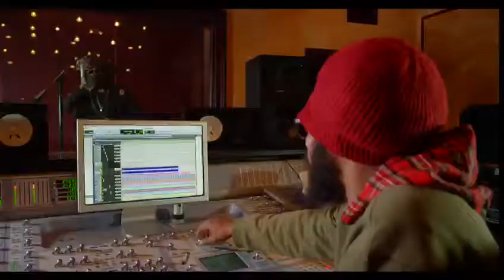SPRAGGA BENZ NEW MUSIC VIDEO - A JUST WE - FROM REDSQUARE REBEL NATION AND BENZ REDSQUARE CONNECTION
Video from Duggy Benz Redsquare

THE HOTTEST RYTHM RIDDIM OUT NOW, OUT OF JAMAICA DANCEHALL MUSIC - GONE VIRAL !!

BENZ REDSQUARE CONNECTIONS GASPEDAL RIDDIM !!

Artist: NEW KIDZ
Release : money badness

PLEASE SHOW YOUR SUPPORT BUY & SHARE EVERYWHERE !